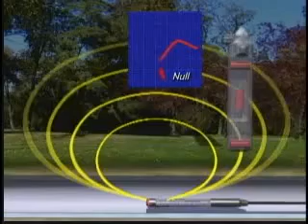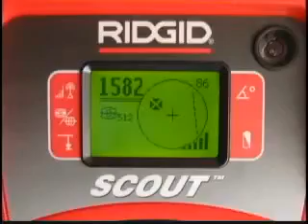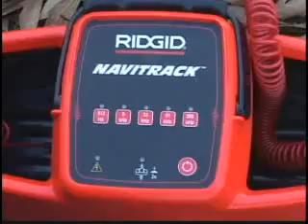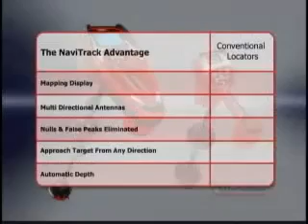Ridgid NaviTrack Scout Line Locator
The Professional's Fast, Accurate and Compact Locate Tool. RIDGID's NaviTrack Scout was designed to solve the most demanding remote transmitter locates using the same multi-directional locating technology as the NaviTrack II. With improved locating capabilities, the NaviTrack Scout sees the entire signal at all times to provide clear and accurate reads without "nulls" or false peaks. Using innovative micro-mapping, the Scout displays distinctive poles in front and behind the target to ensure operators get an accurate locate at all times. Along with automatic real-time depth calculation, the NaviTrack Scout provides a simple, quick and efficient way to locate energized lines.